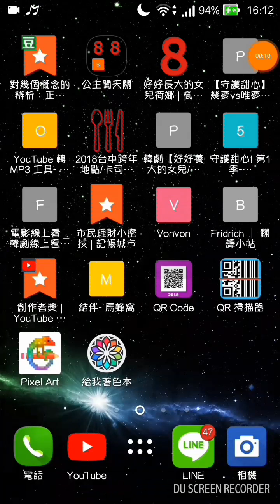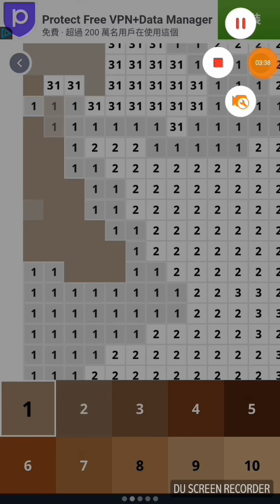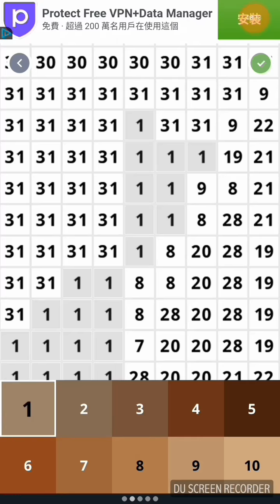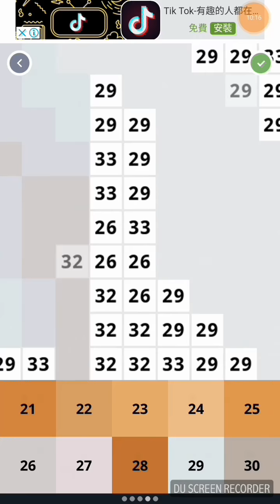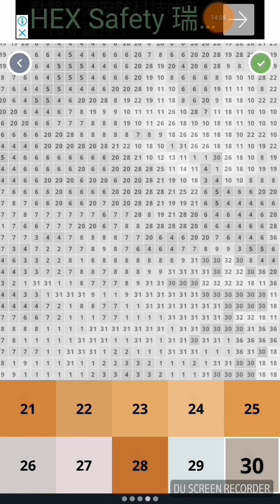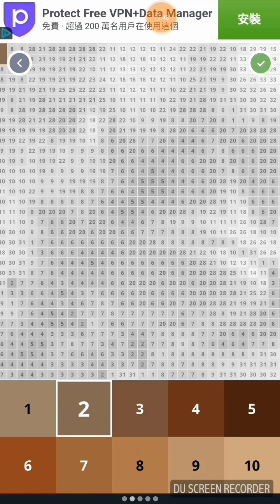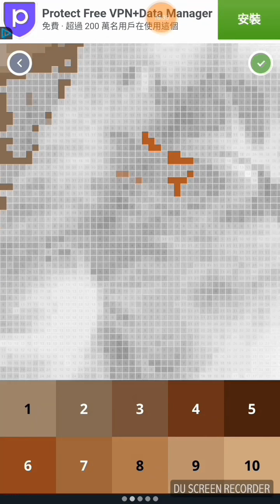Pixei Art-貓(1)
畫的地方有加速，其實我畫了半個小時